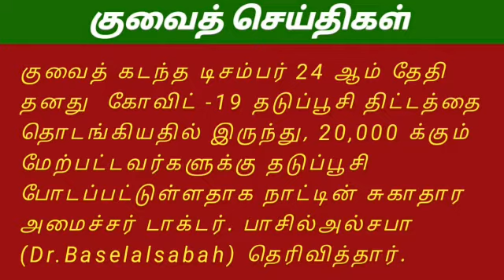Kuwait today news in tamil